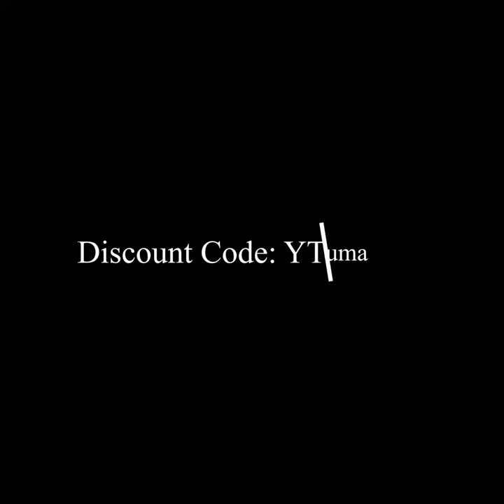Dazuma_Ceiling Lights_Chandeliers_3 Lights Pleated Lampshade 12W LED Nordic Chandelier Pendant Light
We are--
• A French brand that offers the simple, functional and natural decor for your home;
• An enterprise that focuses on exporting high-quality products to the United States.

'Lighting your home , lighting the world'.
If you're from the USA, and in the meanwhile, you're looking for products for your home decoration, we are here.

• This modern chandelier features a pleated lampshade, and its unique shape adds more color to your home and more personality to your home decor.

• The chandelier uses a 12W warm LED light source, which makes the light emitted brighter and warmer, making your home atmosphere more relaxing and comfortable.

• The pleated lampshade design adds extraordinary appeal to this chandelier, and it adds a touch of vintage elegance to your home. It is suitable for installation in the bedroom, living room, dining room, study and other places.

Dazuma's social media, follow us to learn more!